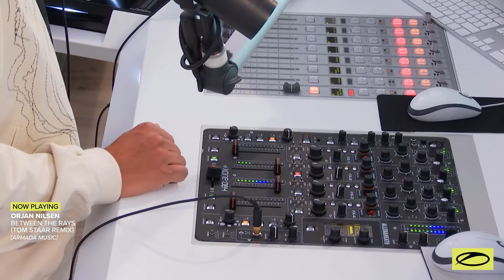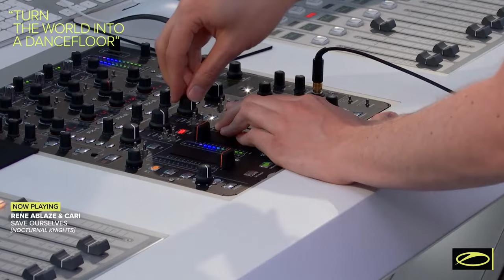A State of Trance Episode 1022 - Armin van Buuren (@astateoftrance )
'A State of Trance 2021' is OUT NOW.

Tracklist:

00:00:00 Episode 1022 (Intro) - A State of Trance
00:01:16 ARTY - One Night Away (JLV Remix)
00:05:03 TUNE OF THE WEEK: Armin van Buuren feat. SKOLES - Goodbye
00:09:03 Armin van Buuren feat. Jake Reese - Need You Now
00:09:56 Alexander Popov & Kitone - Control Me
00:10:56 Key Lean & Sean Ryan - Vision
00:15:21 Maor Levi - Save The Last Trance
00:18:19 Orjan Nilsen - Between The Rays (Tom Staar Remix)
00:20:41 Craig Connelly feat. Megan McDuffee - Keep Me Believing (Tim Lange Remix)
00:25:39 Ilan Bluestone feat. EL Waves - Tonight
00:29:06 PROGRESSIVE PICK: Tryger - Kuruhum
00:31:34 Will Sparks & ShortRound - Pills
00:35:46 TRENDING TRACK: Orjan Nilsen presents DJ Governor - Memoirs
00:38:30 Christopher Corrigan - Physicality
00:42:41 FUTURE FAVORITE: Roman Messer feat. Joe Jury - The River
00:46:34 Andrea Ribeca - Perseverance
00:50:24 Giuseppe Ottaviani & Cari - Beautiful
00:56:30 SERVICE FOR DREAMERS: ilan Bluestone - Big Ben
01:00:39 Abstract Vision & Aimoon - Abstractivate (Pure Mix)
01:05:01 Allen Watts - Cyclone
01:08:45 Rene Ablaze & Cari - Save Ourselves
01:12:54 Chris Schweizer - 24
01:17:45 Peter Steele - Creation
01:22:05 XiJaro & Pitch - Sic Parvis Magna
01:25:15 Somna & Jennifer Rene - Stars Collide (XiJaro & Pitch Remix)
01:28:43 ID - ID (ID Remix)
01:32:36 ID - ID
01:36:02 Armin van Buuren feat. Sharon den Adel - In And Out Of Love
01:38:19 XiJaro & Pitch - Sfeer
01:40:36 XiJaro & Pitch meets JTwo0 - Out Of This World
01:46:54 Parnassvs - Night City (Dustin Husain Remix)
01:51:18 Damian Wasse & Simon Fischer with Peter Miethig - Save Me
01:54:54 David Gravell & Corti Organ - Bliss (Metta & Glyde Remix)
01:57:23 Episode 1022 (Outro) - A State of Trance